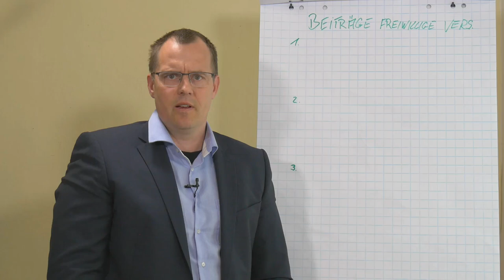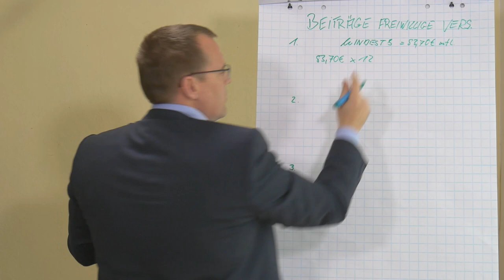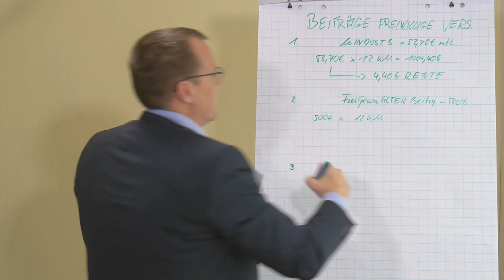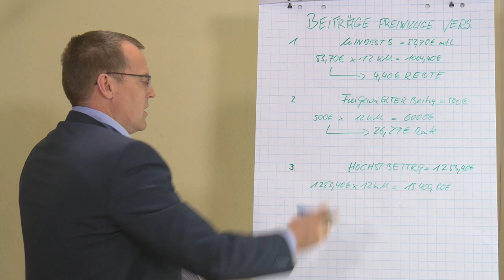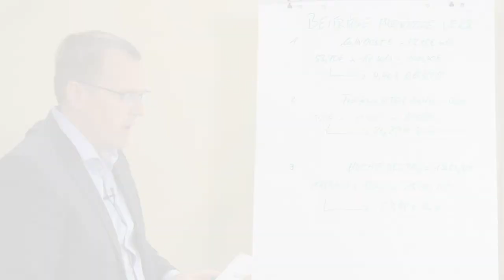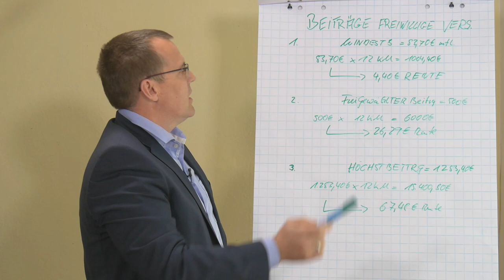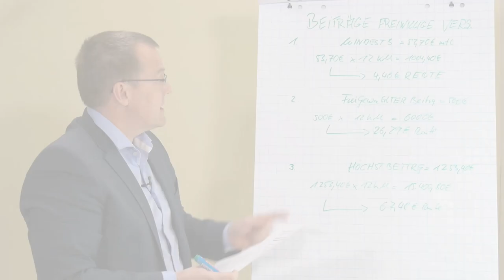Höhere Rente im Alter durch freiwillige Beiträge - für wen und wann lohnt es sich - Beispielrechnung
Die Jahresrente aus freiwilligen Beiträgen berechnen, ist die Frage, die wir in diesem Beitrag kurz darstellen wollen. Was bringen freiwillige Beiträge effektiv für eine spätere Rente?